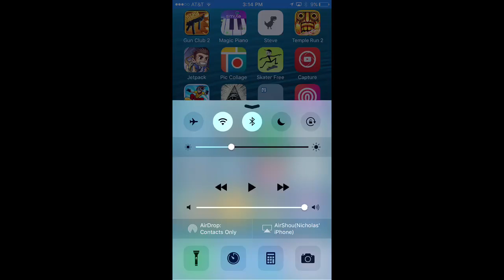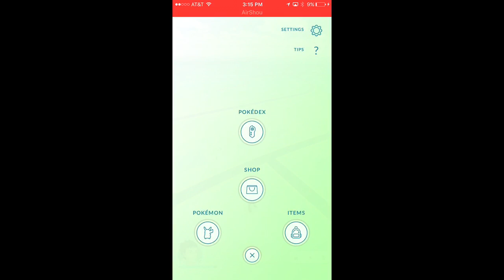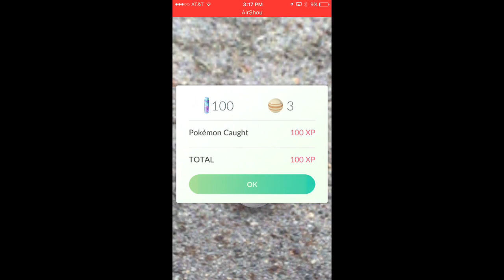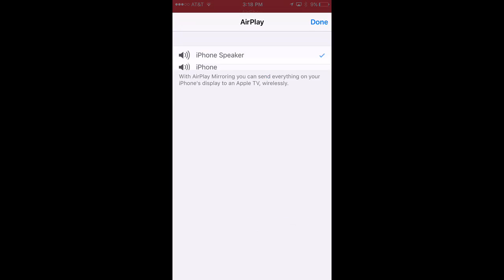A CATERPIE IS ON THE TABLE!! Pokemon Go episode 1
The "last episode" was corrupted so this is the first one. Sorry for the lag..